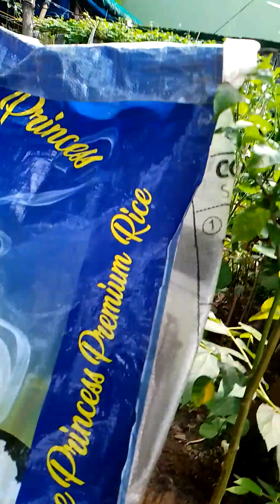tanim Ng kapit Bahay mga gulay